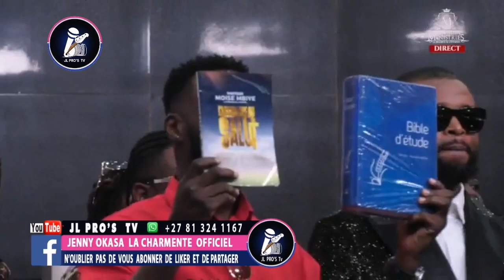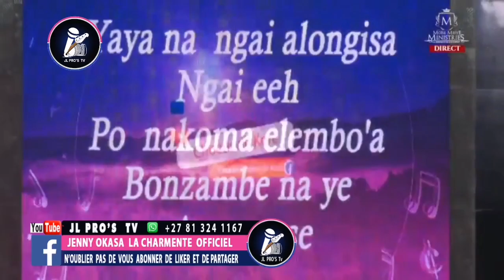🔮MOÏSE MBIYE :HORRIBLE TEMOIGNAGES DE L'ARTISTE héritier wata, Après l'accident de ses. musiciens..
🔮URGENT :Après Accident ya ba musiciens ya la team wata, L'artiste Héritier watanabe akangi ferre gola Ndoki indirectement 🙆🙆na ba propos naye